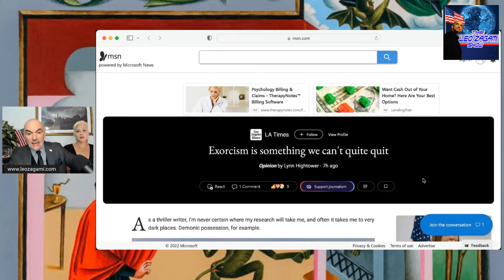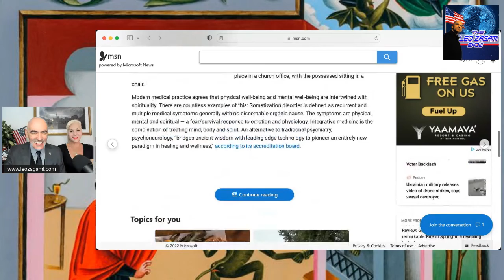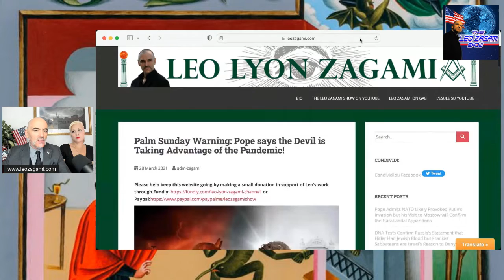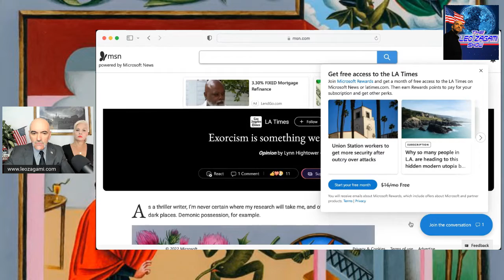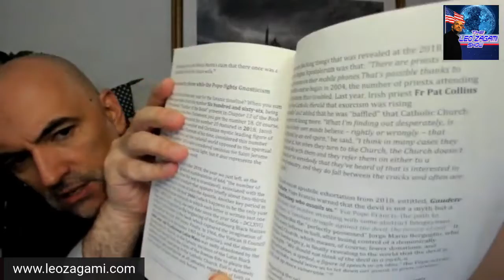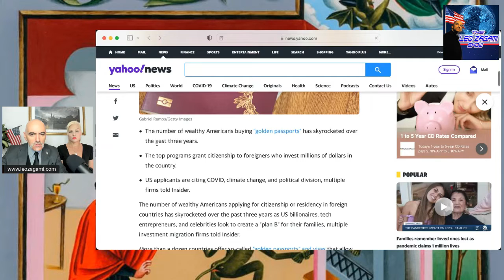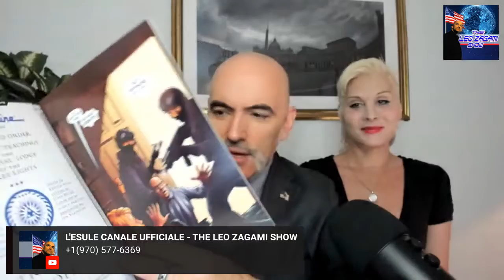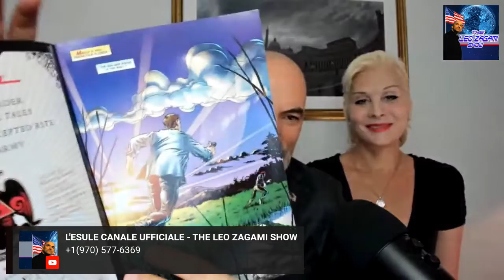DEMONIC POSSESSION RECOGNIZED BY THE AMERICAN PSYCHIATRIC ASSOCIATION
And if you want to know more about this topic and much more regarding the infamous GREAT RESET get Leo's new book "Confessions of an Illuminati Volume 7: From the Occult Roots of the Great Reset to the Populist Roots of The Great Reject" Out now on Kindle:

Please help keep this project going by making a small donation in support of Leo’s work through

Get Leo’s New Edition of Confessions of an Illuminati Volume 5: The Decline of the West and the Rise of Satanism in our Society with a brand new chapter on the CCP virus and The End Times.

You can find it now on Amazon in both paperback:

And Kindle format:

And get also Leo’s latest book: Confessions of an Illuminati Vol. 4, American Renaissance 2.0 and The Missing Link From the Invisible World.

And Kindle format:

PLEASE SUPPORT LEO’S WORK BY BUYING HIS LATEST BOOKS!!!

Leo Zagami is a regular contributor to Infowars and the author of the groundbreaking book  Confessions of an Illuminati Vol. 6.66 The Age of Cyber Satan, Artificial Intelligence, and Robotics

ON KINDLE:

And on paperback :